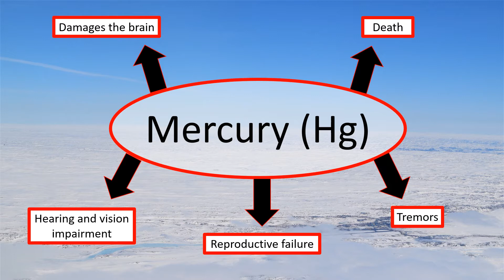2020 University of Waterloo GRADflix Finalist: Isabel Hilgendag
Video title: Mercury in the Arctic
2020 GRADflix video submission by Isabel Hilgendag, Biology, Faculty of Science.

GRADflix is a research communication opportunity for graduate students at the University of Waterloo. Participants create a video, moving slide show, or animation of no longer than 60 seconds in length that describes their research.